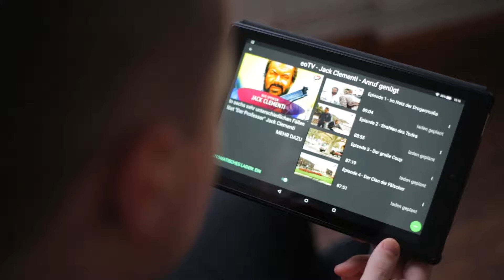Dev Chat: Why did you release your app in the Amazon Appstore and particularly on Fire Tablets?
In this edition of Dev Chat, Jonathan Daehne (CEO) and Martin Baldowski (Digital Product Designer) of dailyme TV tell us more about them and their product. They also offer insights on why they chose to release their apps on Amazon Fire Tablets and Fire TV and how easy it was to adapt their concept for the big screen.